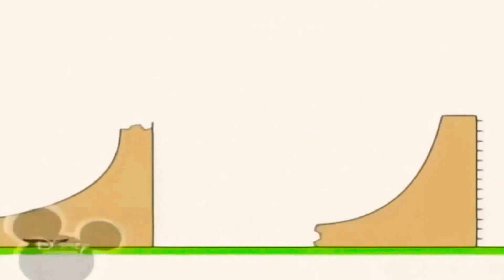28 лютого 2021 р.